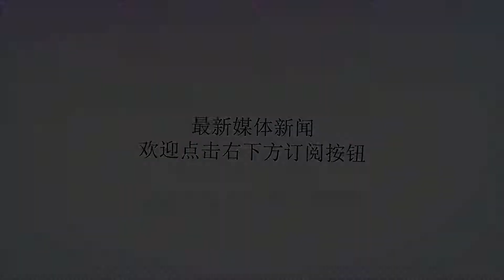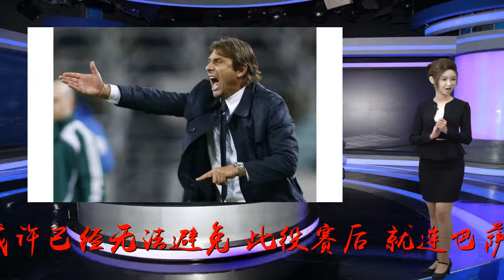皇马巨变！西媒曝洛佩特吉已被解雇，孔蒂即将亮相伯纳乌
谢谢！北京时间10月29日凌晨，在皇马客场1-5输给巴萨后，西班牙媒体《零点电台》在第一时间透露，洛佩特吉已被解雇，孔蒂将上任。甚至，皇马即将召开新闻发布会，在北京时间今晚20点宣布这一决定。对于洛佩特吉来说，他的下课或许已经无法避免。此役赛后，就连巴萨主帅巴尔韦德也直言，“洛佩特吉现在的处境很复杂。我不喜欢教练被解雇，不管是洛佩特吉还是其他人。”而洛佩特吉仍不想下课，“我在继续想着球队未来的赛程，尽管这是相当悲伤的一天，到现在为止已经发生了很多事情，但我觉得球队会变得更好。”洛佩特吉说道。不过，现实是残酷的，西媒如今第一时间披露，洛佩特吉即将下课，而孔蒂将走马上任。皇马将召开新闻发布会，时间是北京时间10月29日晚上20点。6月12日，皇马官方宣布洛佩特吉走马上任，如今才过去4个多月的时间，洛佩特吉在皇马的执教生涯似乎走到了尽头。洛佩特吉在接手皇马之后执教14场比赛，仅赢下其中6场，其中联赛连续5轮不胜。西媒表示，皇马新帅已经确定，那就是孔蒂！本来，皇马准备让二队主帅索拉里执教一线队，但或许是这场惨败对皇马触动太大，他们准备请孔蒂执教。此前，切尔西和孔蒂已经达成了协议，双方同意终止剩下的合同。北京时间今晚，孔蒂就极有可能亮相伯纳乌。